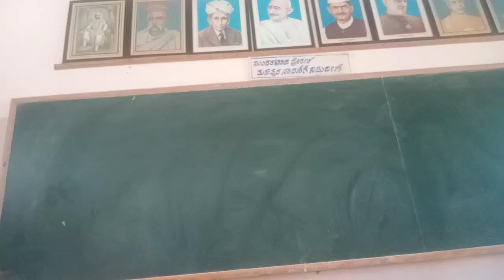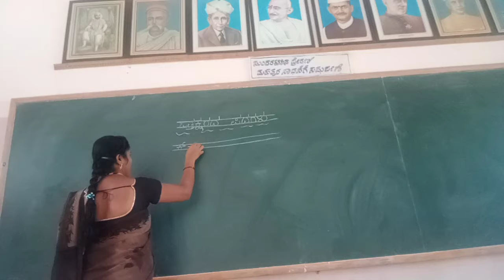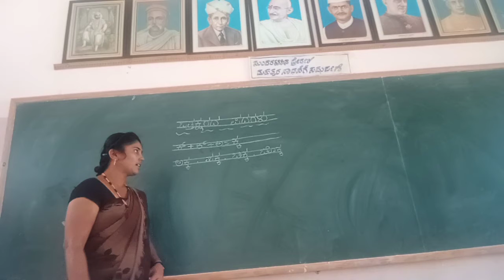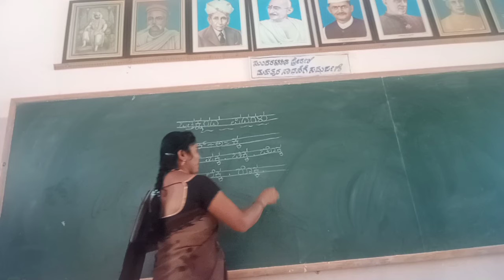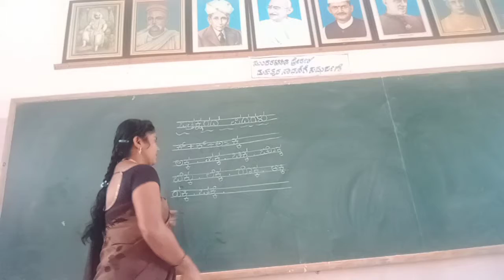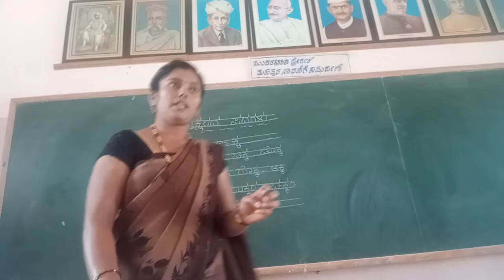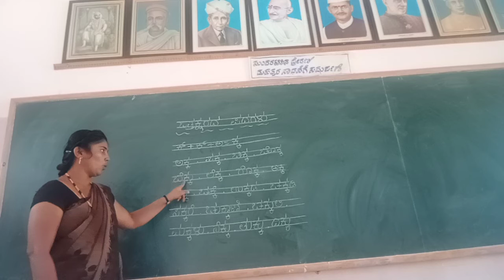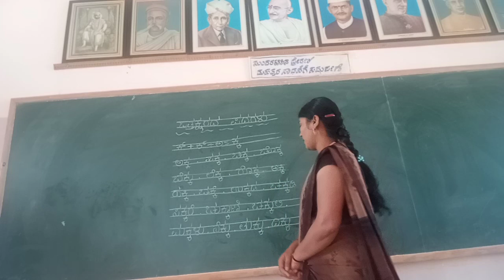UKG Kannada Vathaksharada Padagalu kka Class by Mamatha